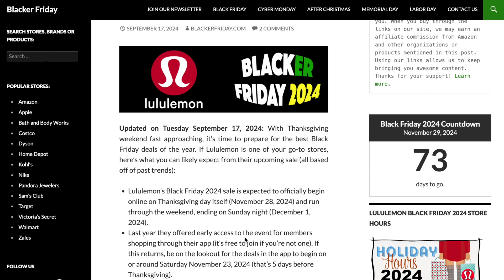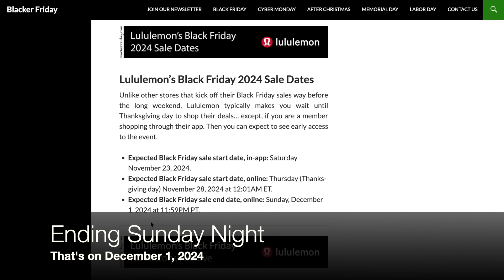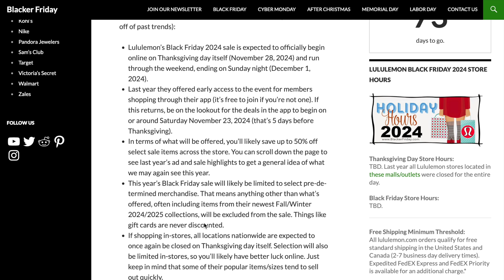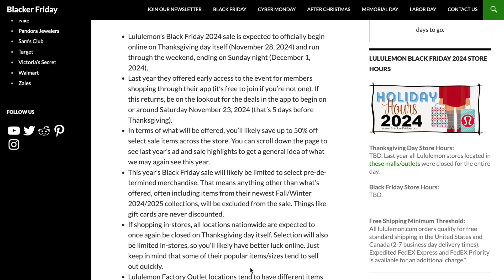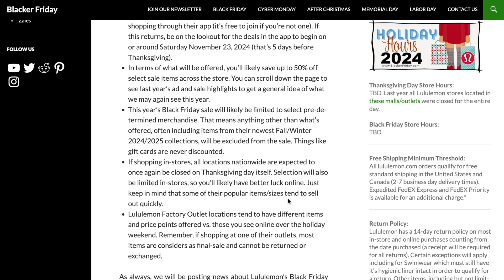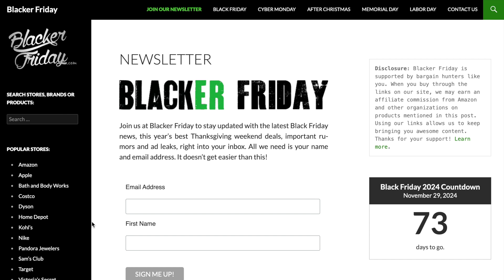Lululemon Black Friday 2024 Sale & Ad - When & What to Expect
Here in our latest Black Friday 2024 predictions video, we’re focusing on Lululemon’s highly anticipated Black Friday 2024 sale, which is expected to kick off online on Thanksgiving Day, November 28th, and run through the weekend, ending in Sunday December 1st. Early access may return for app members around November 23rd, 2024, and for those shopping in-store, remember that Lululemon locations will be closed on Thanksgiving Day, with limited availability at Factory Outlets.

for all the latest Black Friday 2024 updates from Lululemon, including their 2024 ad, sale highlights, and more. Happy bargain hunting!